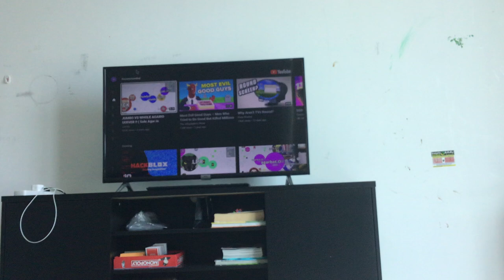Don’t delete your videos.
Or else you won’t get that video back.